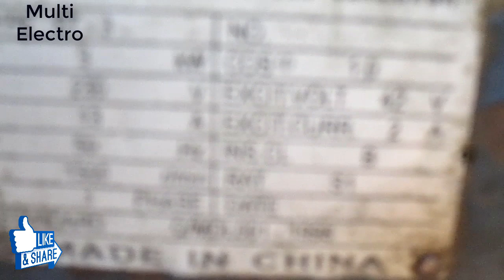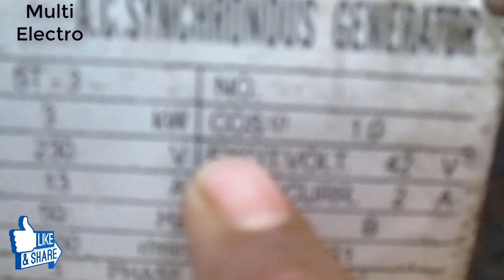Generator Winding How To Single Phase Generator Winding Full Winding Formula